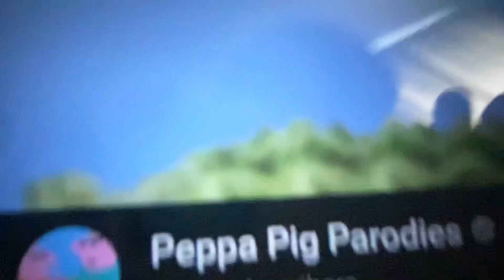Mrbeast pepa pig bruh